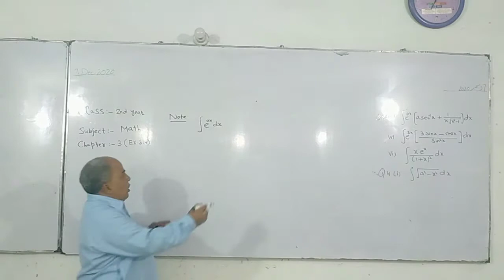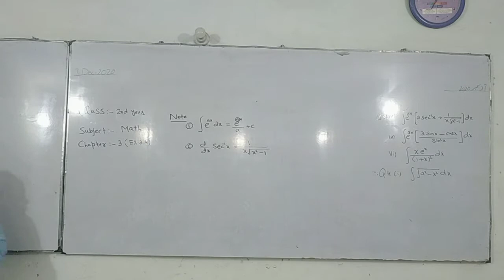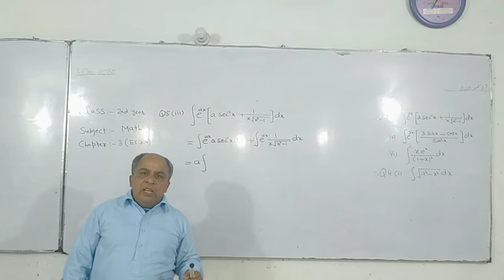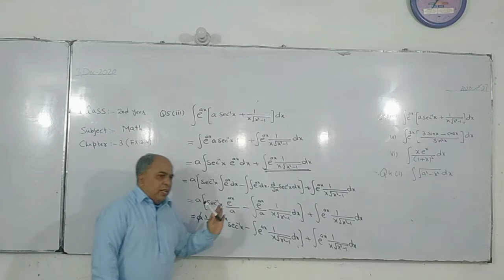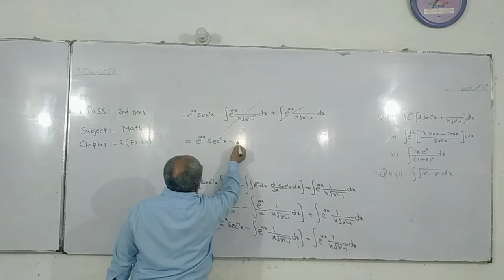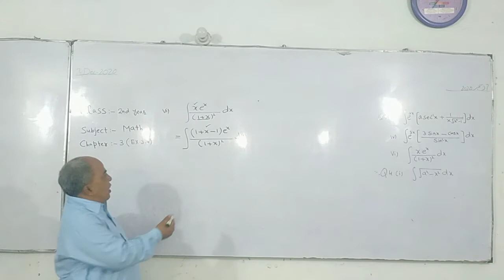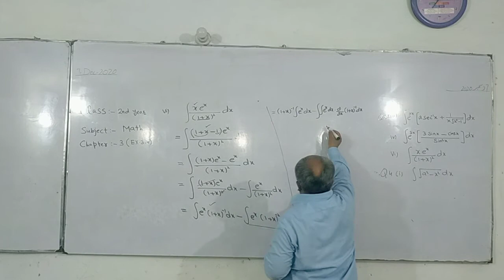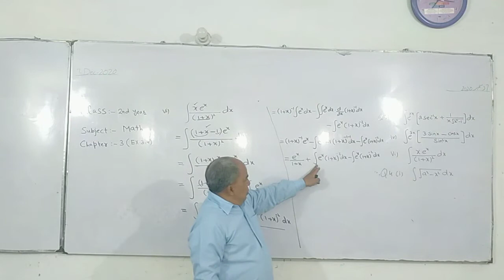2nd year Mathematics